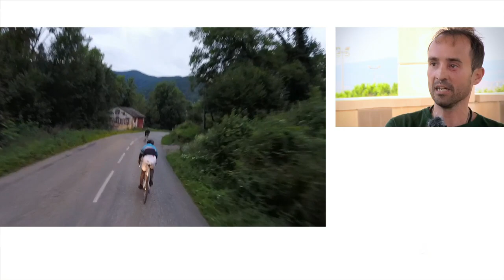Entrevista a Pedro López y Alberto Peláez, atletas veganos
Este verano los veggie runners Alberto y Pedro Jesus han hecho realidad un nuevo reto, el año pasado consiguieron hacer El Camino de Santiago Non-Stop y este han puesto el listón más alto, una ruta de costa a costa, transpirenaica de Perpinyà a Cantabria, 653 Km con la voluntad de demostrar cómo de óptimo es el rendimiento físico los deportistas veganos.